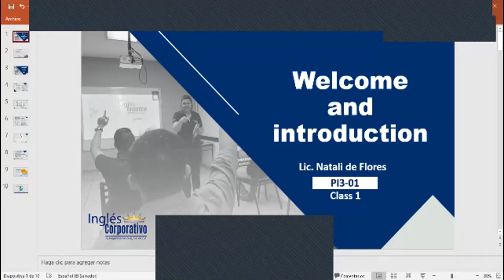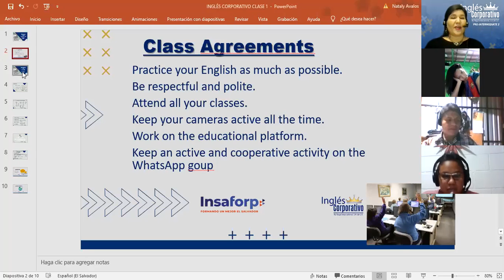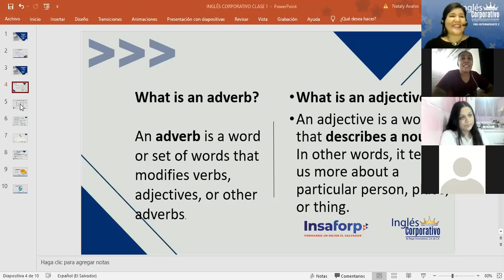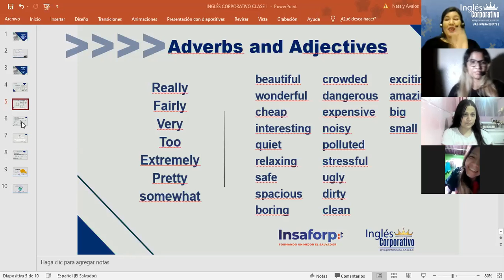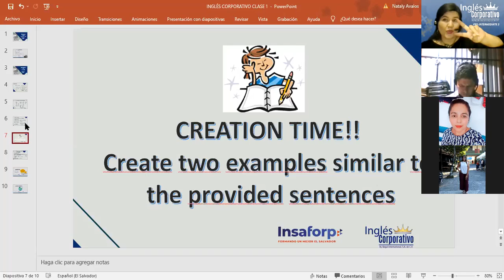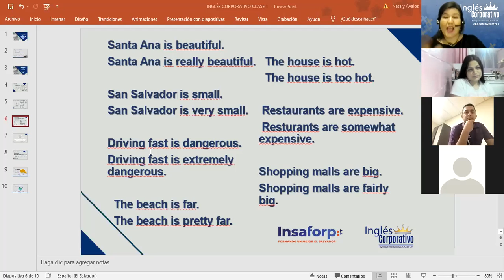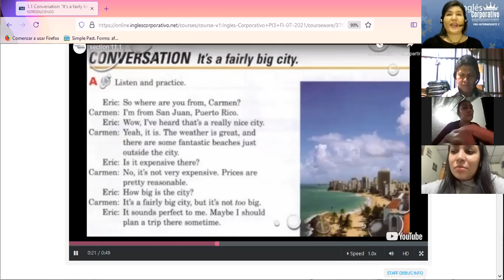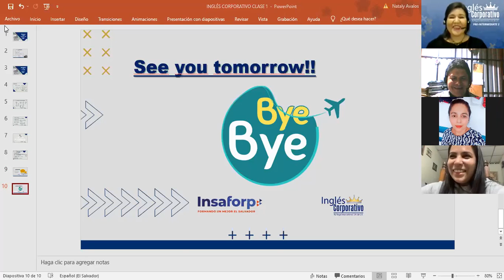Ingles Corporativo-Adverbs and Adjectives-Day 01